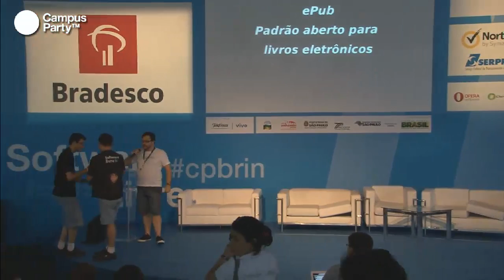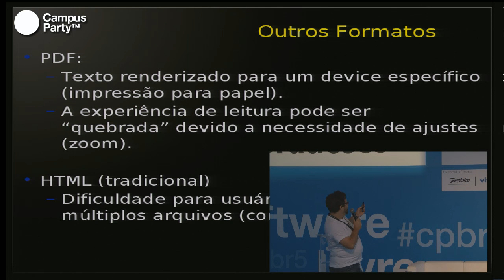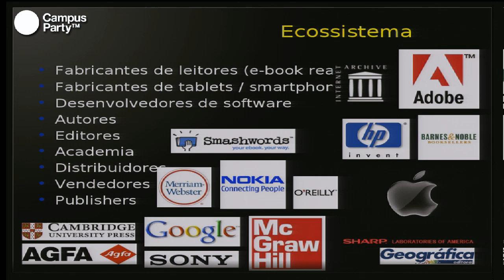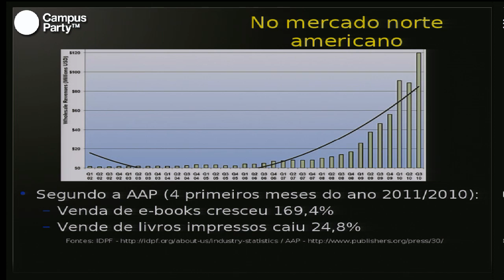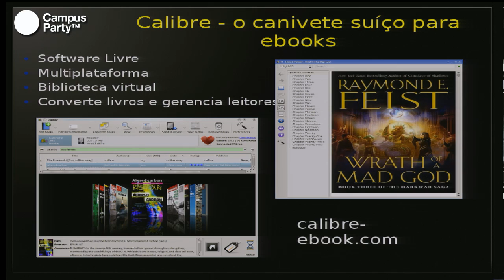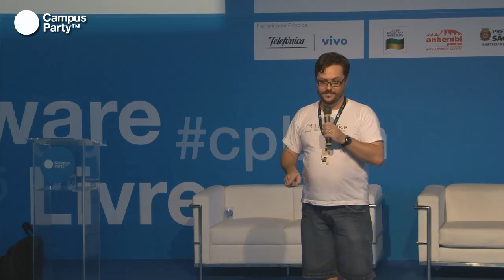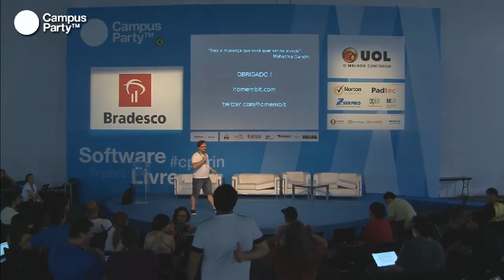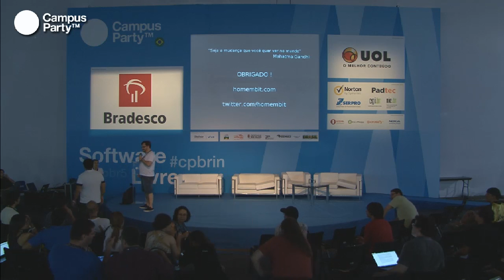CPBR5 - EPub. Padrão aberto para livros eletrônicos